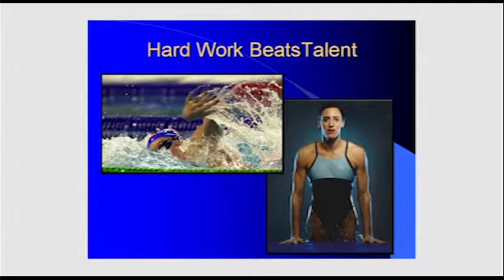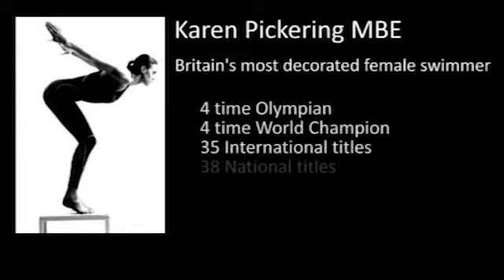Karen Pickering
With a glittering international and Olympic swimming career behind her, Karen Pickering is a model of honesty, hard graft and success, as well as an accessible, down to earth and endearing businesswoman and inspirational speaker whose work-life balance expertise has ensured that she is on top of her game even beyond her sporting peak.

Here we see Karen speaking about how hard work triumphs talent, an Olympic package and a successful sportsman.